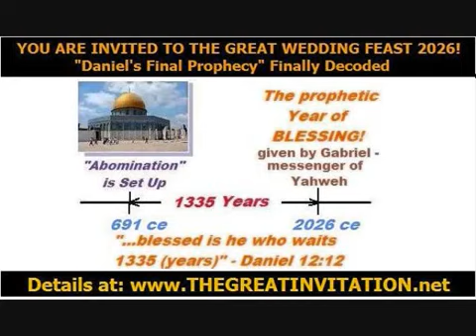The Song of Mosheh - Deut 32 sung by Michael Sharrow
This inspired song is now available to the Bride of Messiah...enjoy!